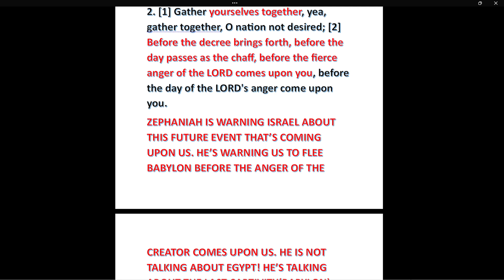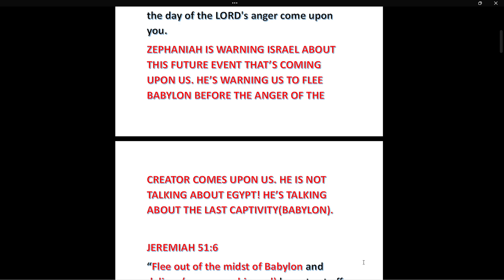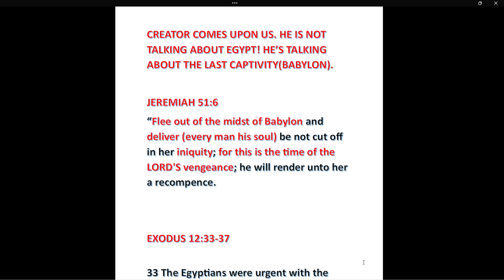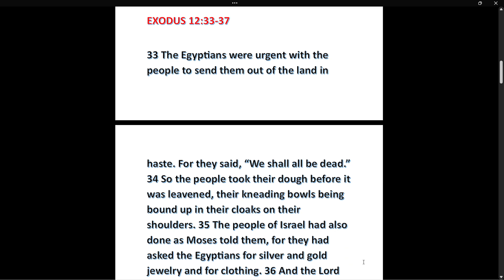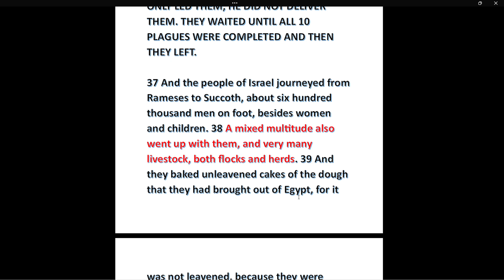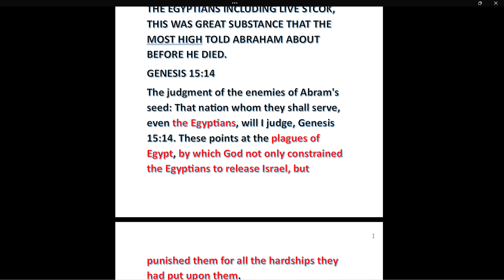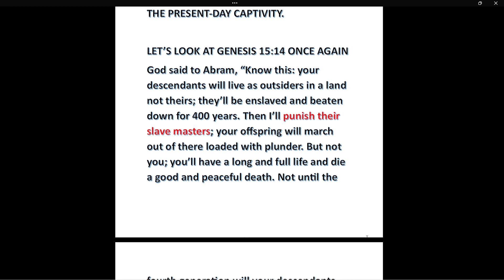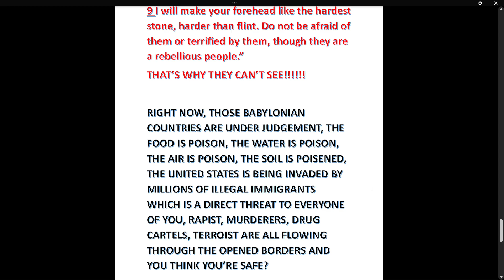MY PEOPLE SHALL PERISH FROM THE LACK OF KNOWLEDGE